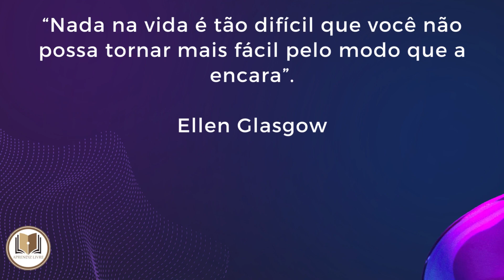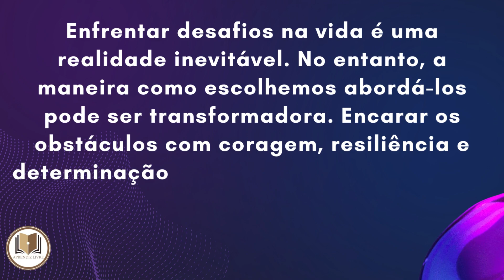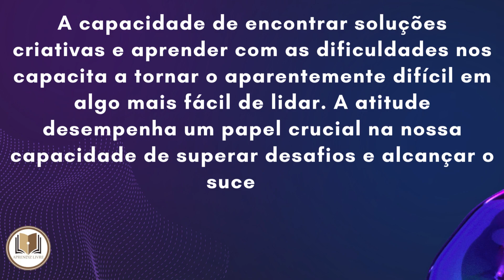É A SUA REAÇÃO DIANTE DE UM PROBLEMA QUE DETERMINA COMO ELE O AFETARÁ! FAZ SENTIDO?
Olá!

Há momentos que necessitamos pensar e refletir sobre nossas atitudes e resultados.

Desejamos sucesso!

Vamos lá!

EPISÓDIO CV

ELLEN GLASGOW

“⁠Nada na vida é tão difícil que você não possa tornar mais fácil pelo modo que a encara”.

Ellen Glasgow

Ellen Anderson Gholson Glasgow (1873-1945) foi uma romancista americana. Em 1942, venceu o prêmio Pulitzer com a obra "In This Our Life", cujo tema é a discriminação racial. A obra também ganhou uma adaptação para o cinema.

Nossa interpretação para a frase:

Enfrentar desafios na vida é uma realidade inevitável. No entanto, a maneira como escolhemos abordá-los pode ser transformadora. Encarar os obstáculos com coragem, resiliência e determinação é fundamental para superá-los.

Quando adotamos uma perspectiva positiva e uma atitude de enfrentamento, as situações que antes pareciam insuperáveis se tornam mais gerenciáveis.

A capacidade de encontrar soluções criativas e aprender com as dificuldades nos capacita a tornar o aparentemente difícil em algo mais fácil de lidar. A atitude desempenha um papel crucial na nossa capacidade de superar desafios e alcançar o sucesso.

*Compartilhe.

Que tal apreciar uma estória narrada? Quer assistir? Clique no link s://youtu.be/arahgxTVXU4 para conhecer a série baseada no livro: “Nunca deixe de sonhar: você é do tamanho do seu sonho”.